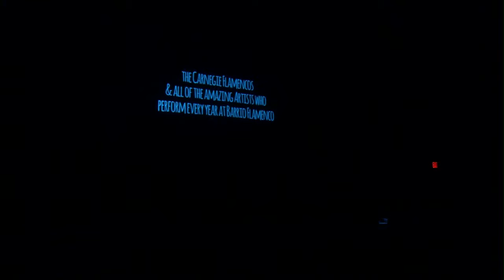Flamenco Juerga - Film Screening, Performance and Artist Talkback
A celebrated part of the Downtown Eastside Heart of the City Festival since 2010, Barrio Flamenco: Flamenco for the People, is a community of spirit, pride, and passion.  Kelty McKerracher and filmmaker Colin Askey host the first public screening of a short film about our growing flamenco community in the Downtown Eastside. Learn about the history of flamenco and how it resonates with the neighbourhood's values and struggles. Best of all, be treated to a live performance and talkback with some of Vancouver's most exciting flamenco artists as well as special guests the Carnegie Flamencos!

HOST AND BARRIO FLAMENCO PRODUCER: KELTY MCKERRACHER
Kelty has studied flamenco dance, singing, and percussion for 10 years with Al Mozaico Flamenco Dance Academy in Vancouver, traveling to New Mexico and Spain to immerse in the art form. She started Barrio Flamenco in 2010 to bring two loves together: flamenco and the Downtown Eastside.

Now an emerging community-engaged artist, Kelty is completing a masters degree in Expressive Arts Therapy. She envisions people dancing *bulerias por fiesta* in the street at Main and Hastings.

BARRIO FLAMENCO ARTISTS
Michelle Harding | Michelle has been proud to be part of Barrio Flamenco since the very first performance at the Heart of the City Festival in 2010. A regular performer around town, she is motivated by the joy of sharing the energy of flamenco and inspired by the power of this moving art form.

Andrea Williams | Andrea is a flamenco dancer, choreographer, instructor, and producer. Her company, Raices y Alas Flamenco, honours the traditional roots of the art form while boldly exploring its contemporary evolution and cultural influences. She has been a part of Barrio Flamenco from the beginning and loves the enthusiasm of this community.

Jafelin Helton | Jafelin was born in Ciudad Bolivar, Venezuela. Having studied with some of the great Spanish singers, she is a regular in flamenco circles around the Greater Vancouver area performing both as bailaora (dancer) and cantaora (singer). Jafelin is proud to be a part of Barrio Flamenco for the last three years and sing for the Carnegie Flamencos. She can be seen and heard at her web

Peter Mole | For over a decade, Peter has been deeply committed to presenting flamenco of the highest calibre, and is regarded as one of the “pillars” of the flamenco community in Vancouver. He has been Barrio Flamenco's guitarist for several years, performing at the DTES Heart of the City Festival, HomeGround Festival, and playing for our classes.

Filmmaker: Colin Askey | Movie maker of good people doing good things.